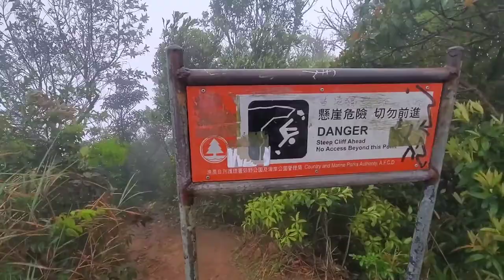The Wild Goose Valley Path to Golden Wall Bridge via Tiu Shau Ngam Hunchback North Ridge ( Part 2)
In this video we went to The Wild Goose Valley Path to Golden Wall Bridge  via Tiu Shau Ngam Hunchback North Ridge. That day was March 20, 2021 it is Sunday. We started our hike at Ma On Shan, from Ma On Shan Mtr station exit B we walked along the mall going to the starting point. Anyway we bit lost from the exact starting point but you can watch my video and see which way you can go. That day it was so foggy, windy and a little bit shower rain and also very cold. We wanted to go in Elephant path valley but because the weather is not good that day. We decided to end our hike back to Ma On Shan Country park but we used different way going down. If you're not been in this place and you wanted to go, please watch all the part of this video I made.

Please watch the part 1 til part 3 of this hike so you won't missed it...